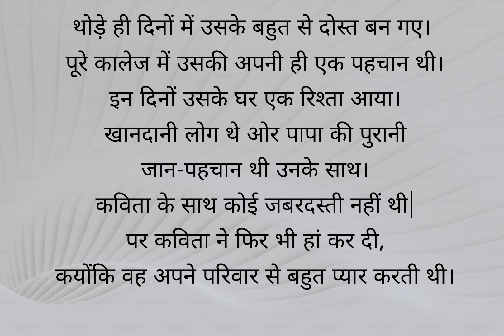Emotional story part03